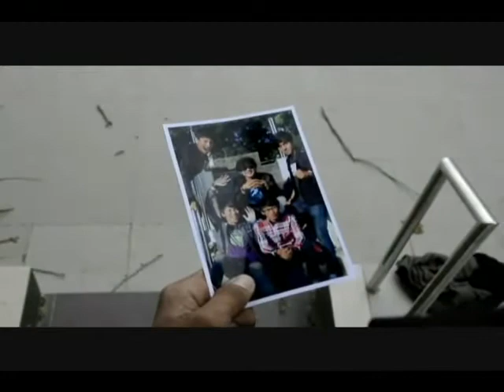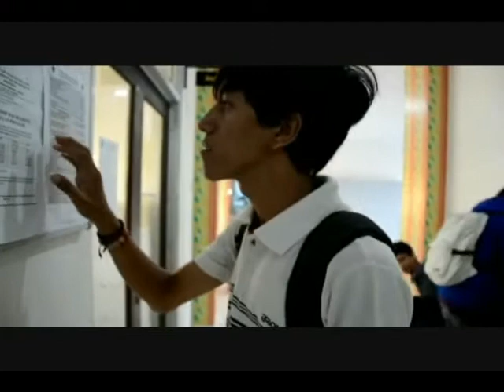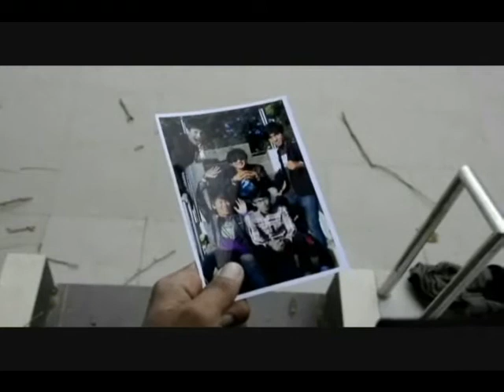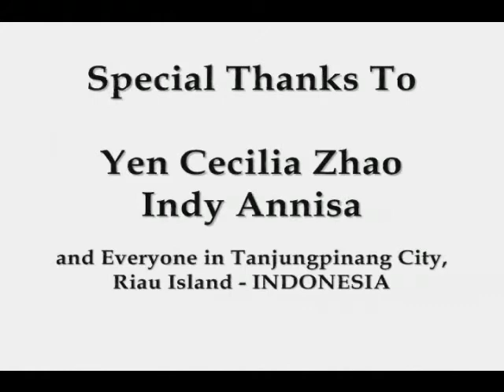XD - Batas Mimpi (Official Music Video - Long Version)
This is the first MV that we made together with very simple tools. We work together with Romy Ziandi as a director of this MV. He is a very talented Magician that used this song as his Movie Soundtrack. So he decided to make this MV for us (XD band).

Yeah, we know, it's not so good. But we hope you all enjoy this video. Please comment and show your support, so we'll always trying to give more, to give everything that we got in the future.

Keep Rock  -Xylophone dAb

Thanks! ^^